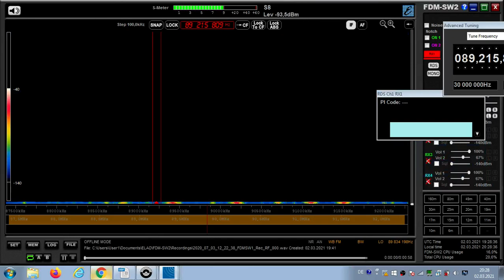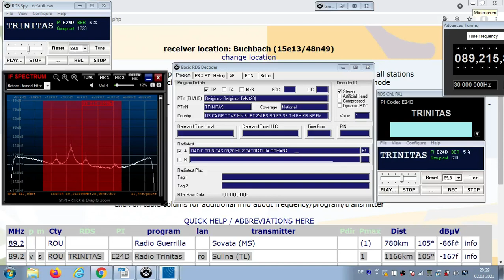FM DX Es - 030720 1222UTC - 89.2 Radio Trinitas (ROU) Sulina (TL) 1kW 1166km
89.2 – rou-m, leise, E24D, TRINITAS , PTY:rel/reltalk20, PTYN: TRINITAS
networkpi:E24D, 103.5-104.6; text: RADIO TRINITAS 89,20 MHZ PATRIARHIA ROMANA
89.2 v s ROU TRINITAS E24D Radio Trinitas ro Sulina (TL) 1kW 1166km 105°
RDS-PS: 89,20MHZ  TRINITAS

Screenrecording: OBS
Antenna: Gorenje 5 elements, directing westnorthwest (Waldviertel) and amplifier integrated Indoor Antenna (Vienna)